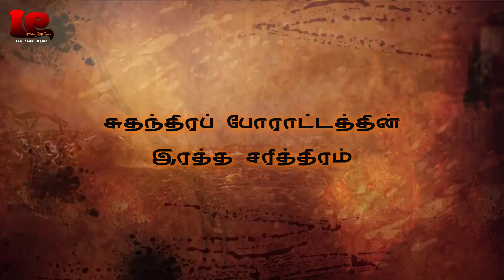மானம் காக்க மரணத்தை முத்தமிட்ட மருதிருவர் | திருப்பத்தூர் படுகொலை விரைவில்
Maruthupandiyarkal | மானம் காக்க மரணத்தை முத்தமிட்ட மருதிருவர் - திருப்பத்தூர் படுகொலை... விரைவில்... | மருது பாண்டியர்

Maruthupandiyarkal whatsapp status

Maruthupandiyarkal song whatsapp status